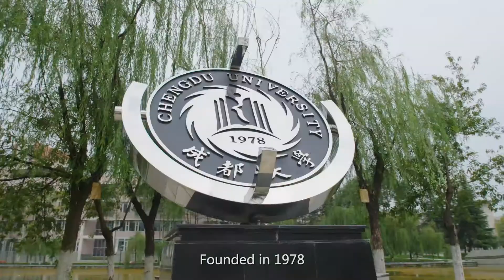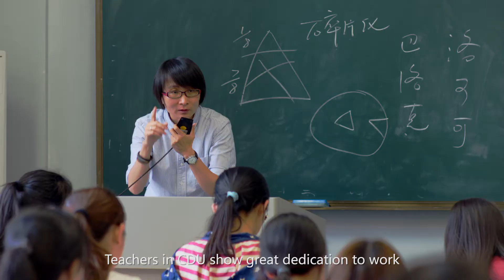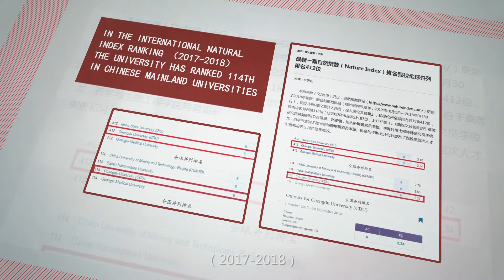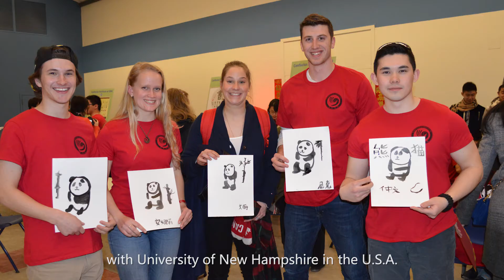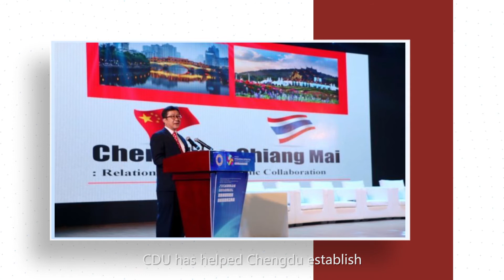Chengdu University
Video of Chengdu University in Chengdu, Sichuan, China

Chengdu University (CDU) is the only comprehensive university running by the Chengdu Municipal Government that offers undergraduate education. Chengdu University serves more than 21,000 full-time undergraduate, postgraduate, and overseas students in a wide range of educational programs at 16 colleges.